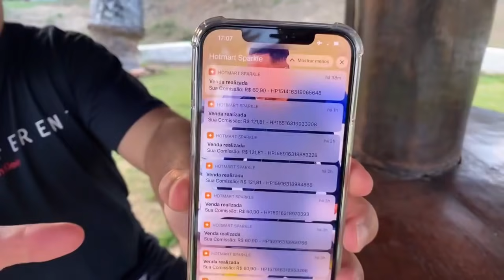VELOSO FUMOU MACONH4 PRA FALAR ASSIM DO FLAMENGO? NETO DETONOU!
Pessoal, chama o Guga lá no whatsapp dele e salva o contato assim que você chegar lá para que você garanta uma vaga entre as 2000!